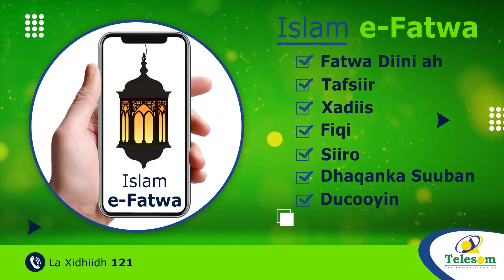Wasiir Dabaalanayay 12-Saacadood Kadib Ka Badbaaday Shil Diyaaradeed